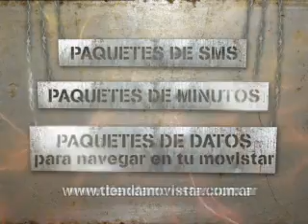TEAM ANGELS CAP 27